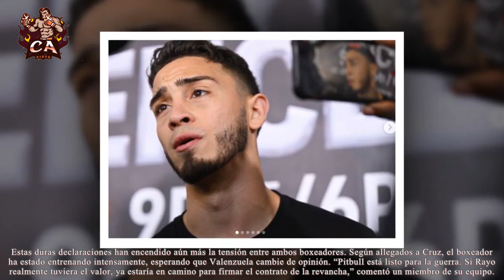PITBULL EXPLICA PORQUE RAYO VALENZUELA LE TIENE MIEDO Y PORQUE NO QUIERE DARLE REVANCHA ¡LO TRAUMO!